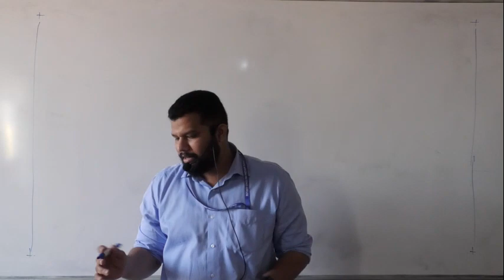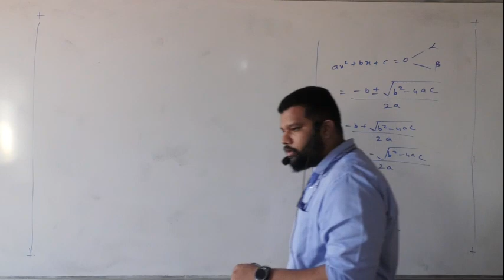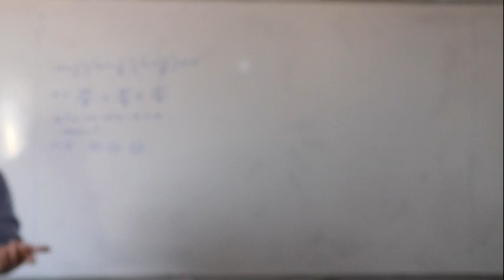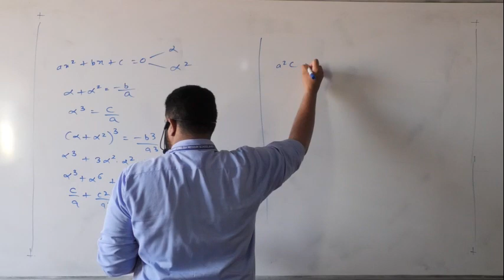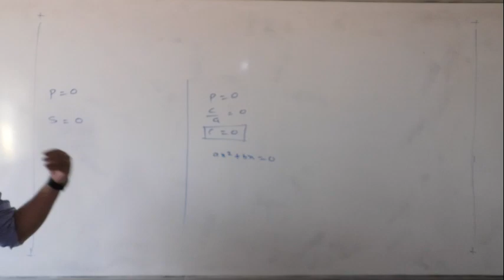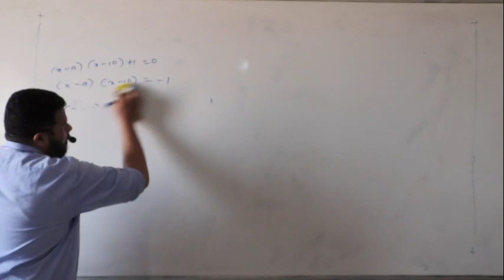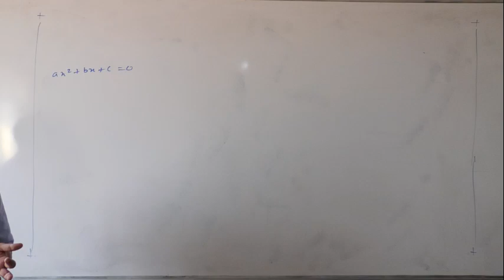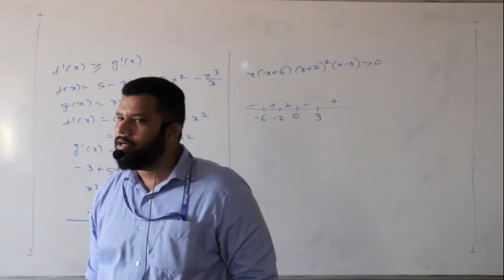XI A2 & A3 Quadratic Equation Revision-1 By Rohan Sir